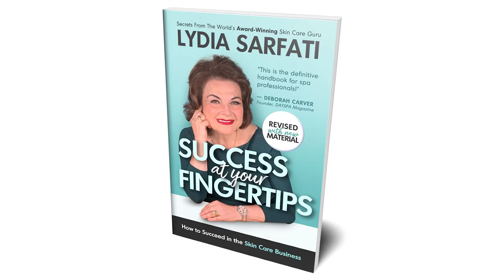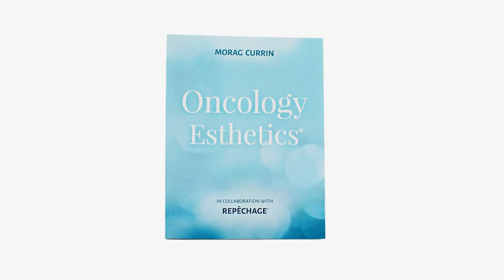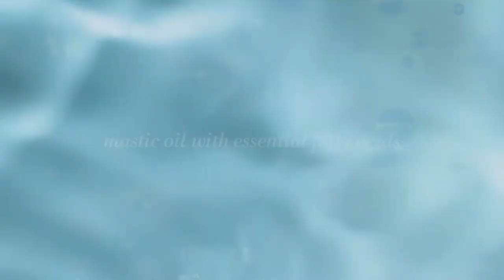Clare Agius Interviews Lydia Sarfati CEO / Founder Repechage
Clare Agius, Actress, Producer & Presenter based in Malta interviews Lydia Sarfati, CEO / Founder Repechage at the Hilton Malta Resort. Ingrid Coleiro of Makiba Essence, official distributor of Repechage products in Malta joins the candid conversation. They discuss the latest skincare trends, new products, and the future of the professional beauty therapist.